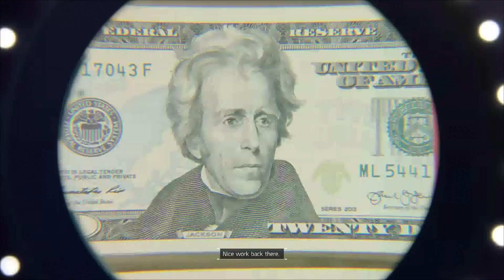The Division Gameplay - Return To Beta [Part 4]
As well as the game's opening titles finally appearing, we're now caught up to where the beta opened up.

I may skip over the next mission or two in these videos as everyone's already seen and or played them in the beta.